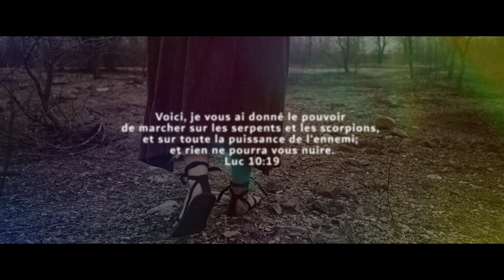REVIVALISME 2023-LE GRAND FESTIVAL DE LA PRIÈRE - Paris France EULOGE Ekissi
1 spectateur en attente  Première le 14 juin 2023
Inscrivez vous au:
Le festival de la prière aura lieu du 6-9 Juillet 2023